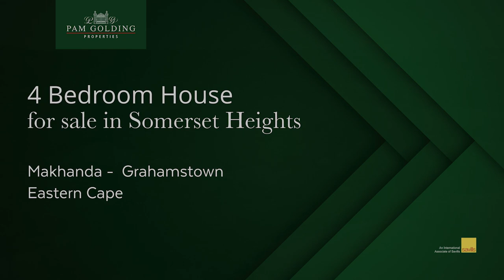4 bedroom single-storey house for sale in Somerset Heights (Grahamstown)| Pam Golding Properties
Experience a sense of tranquility and spaciousness in this wonderful house with a large 2524 square meter erf. Nestled in a peaceful neighbourhood, this residence offers a park-like garden, providing ample room for relaxation and the possibility of adding a refreshing pool.

As you enter, the charm of this home unfolds with an open-plan living area, effortlessly leading to an area that invites outdoor life. The lounge, adorned with a cozy fireplace, sets the stage for warm gatherings. Natural light floods the interior through big windows, creating an inviting ambiance throughout.

Step onto the parquet floor upon entering, setting the tone for classic elegance. This versatile home can be configured as a 3-bedroom haven with an additional self-contained flat, complete with its own private entrance. Alternatively, enjoy the luxury of a 4-bedroom residence.

The property features a separate flatlet, providing flexibility for extended family living or rental income. A single garage and a two-vehicle carport cater to your parking needs.

Security is a priority, with the front wall equipped with an electric fence, an automatic gate ensuring controlled access, and a reliable alarm system in place. Water tanks, thoughtfully plumbed in, contribute to sustainable living.

Seize the opportunity to turn this property into an investment gem—capitalize on the potential for dual incomes to assist in paying off your bond. Whether you envision a peaceful retreat or a strategic investment, this property is a canvas ready for your personal touch.

Don't miss the chance to make this house your home.